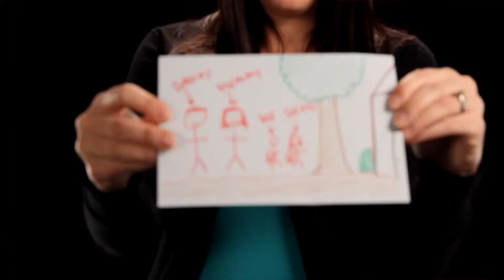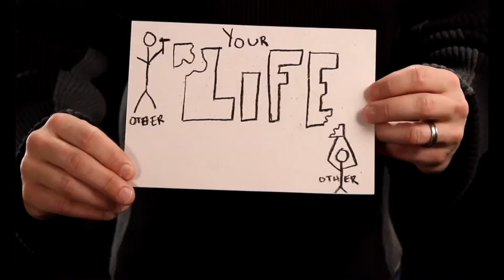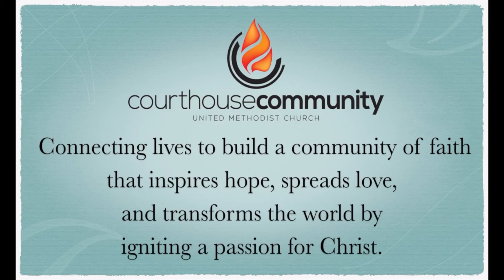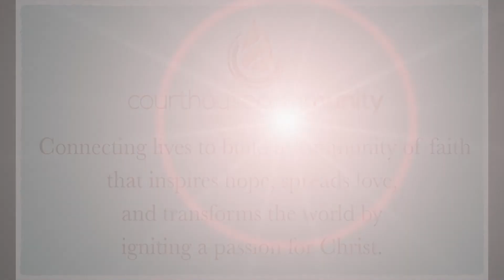5/17/15 Announcements for Courthouse Community United Methodist Church, Virginia Beach, VA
5/17/15 Announcements for Courthouse Community United Methodist Church, Virginia Beach, VA

Produced and Directed by John Steadman and Jerri Peake